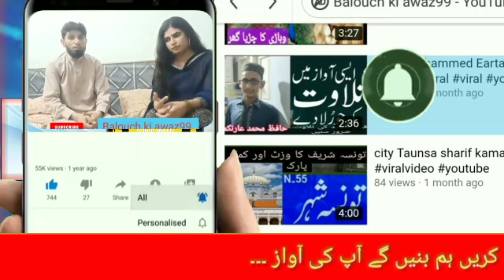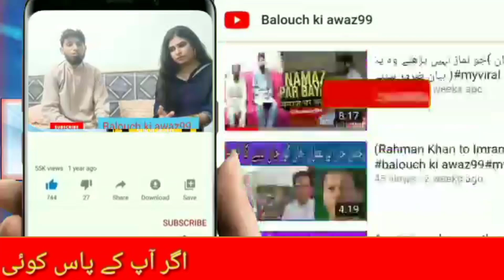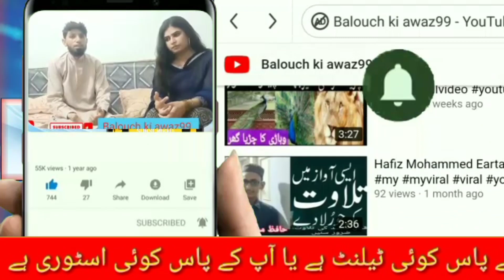تونسہ شریف سیلاب نے تباہی مچادی ٹبی قیصرانی روڈ پر پانی ہی پانی روڈ ٹوٹ گیا Balouch kiawaz99#viral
تونسہ شریف سیلاب نے تباہی مچادی ٹبی قیصرانی پانی میں ڈوب گیا روڈ ٹوٹ گیا ٹریفک جام یا اللہ ٹبی قیصرانی اور دیگر گردونواح میں رحم فرما تونسہ شریف اور کافی گاؤں میں سیلاب نے تباہی مچادی حکومت کی طرف سے کوئی پوچھنے والا نہیں ہر طرف مکان گر گئے
Taunsa news